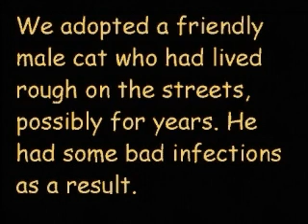Loud snoring housecat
It's a housecat who is snoring loudly. Some material may not be suitable for viewers who are sensitive to sounds and images of cats, snoring and loudness.